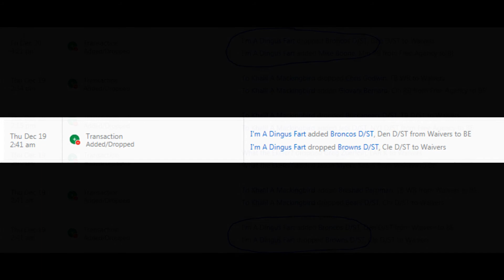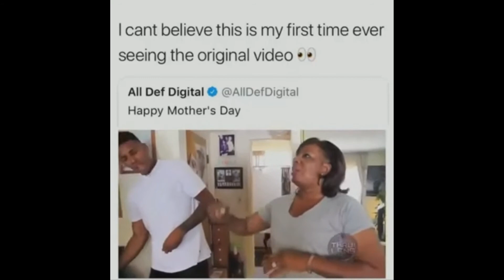Waivergate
First we had WaterGate. Then we had DeflateGate. Next was WaiverGate